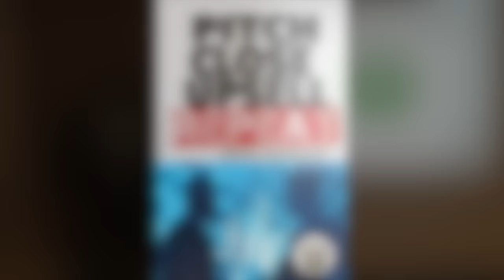PITCH CLOSE UPSELL REPEAT